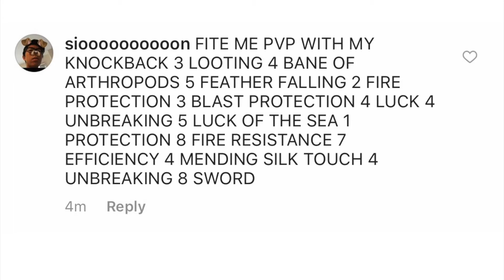ME AND SEAN GONE FIGHT ONE DAY I SWEAR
Posted November 28th 2020